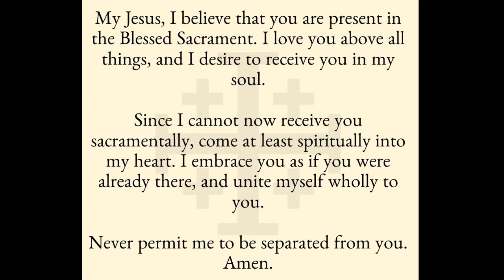Daily Mass - September 11th